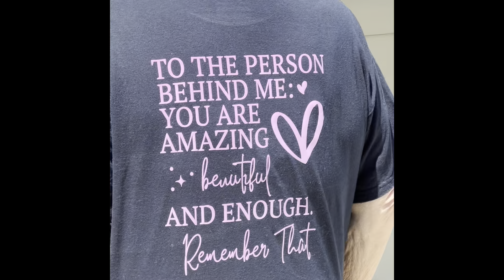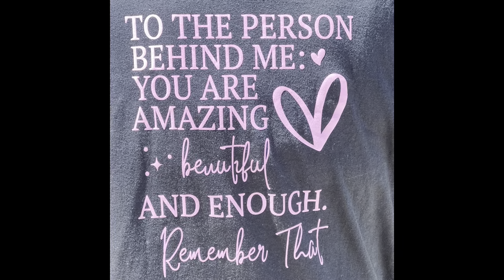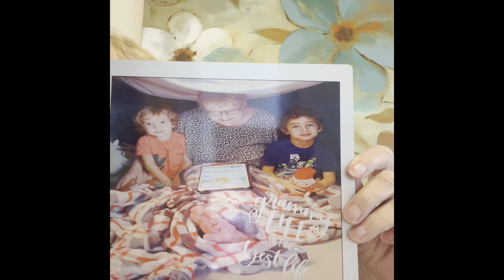Precious gifts from my Purple 💜 You Matter!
Thank you my Purple for the beautiful gifts and for your precious friendship 💜

I love you more than words can say 💕💕💕

Michele@Mboek105

Hugs & Moochies my sweet friends🤗🤗💋💋🐘🐘